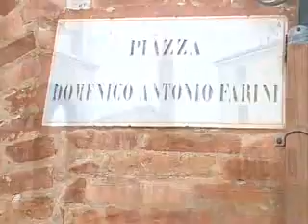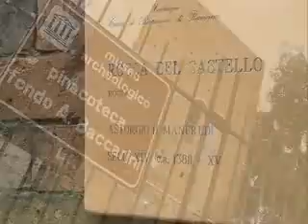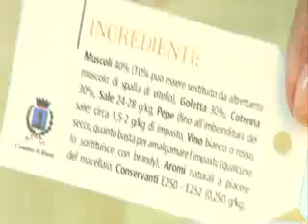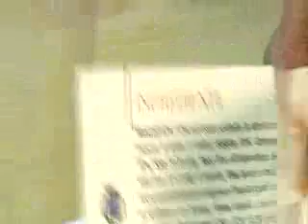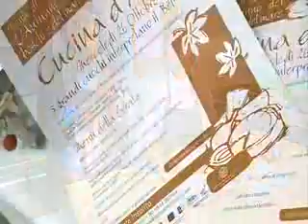Telesanterno Cucina: Bel e cot, tortelli e verdure autunnali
E' un insaccato che si produce con carne muscolosa di maiale e cotica e si gusta specialmente durante la Festa della Madonna dei Sette Dolori che cade la terza domenica di settembre. Il fatto e' che lo producono solo tre macellai del comune di Russi , in provincia di Ravenna. Si tratta del bel e cot, La tradizione, a Russi, vuole che il bél e còt" venga consumato su una buona fetta di pane insipido ed accompagnato con un bicchiere di canéna nova. Ma noi oggi con Daniele Baruzzi chef di "Insolito Ristorante" a Russi impariamo invece nuove ricette creative...